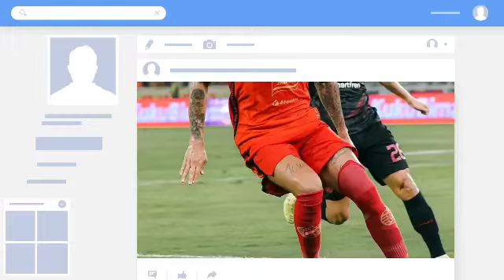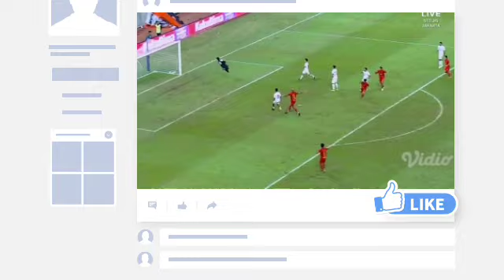berita persija,WAJIB DIPERTAHANKAN 3 PEMAIN INI COCOK DGN SKEMA CARLOS PENA, PEMAIN INI TIDAK CIDERA